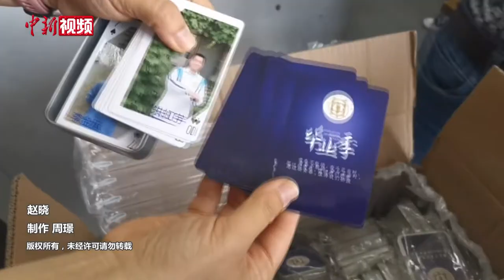山东高三学子的最后一课：晒晒“成长盲盒”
6月4日，山东省实验中学高三学子迎来高考前“最后一课”，老师和家长们策划了一场“成长盲盒”活动，在课堂上晒出学生们的童年照，让他们一起猜猜“他是谁”，借此机会缓解考生紧张的备考情绪。老师还在现场赠送学生“梦想车票”、毕业纪念扑克和印有祝福语的“高考必胜面”。